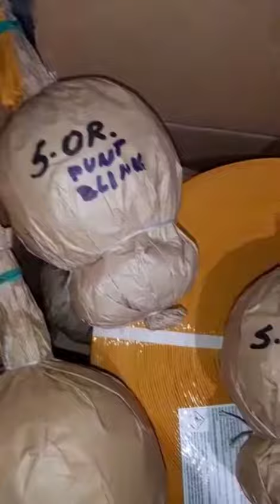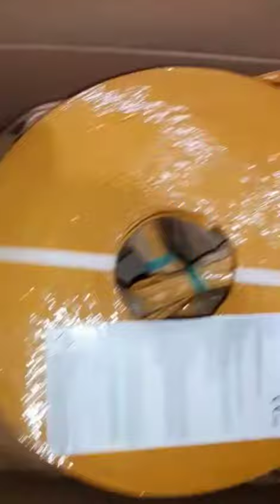carico sfere 8" 6" 4" 3" inch fireworks stash. italian shells 210m 150m 100m 75m Feuerwerk vuurwerk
sfere 75mm 100mm 150mm 210mm

⚠️⚠️this video was shot by competent people and experts at the pyrotechnic! in safe places away from homes, people and animals. for illustration purposes!⚠️⚠️